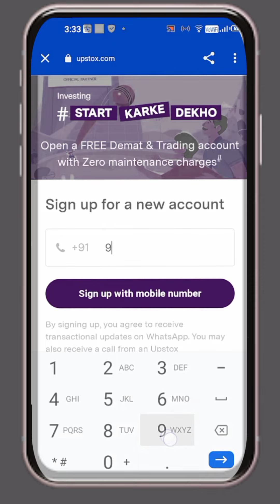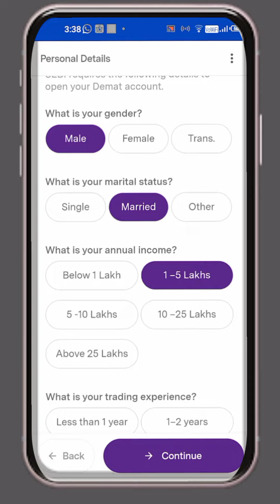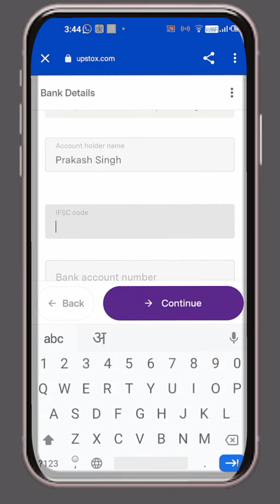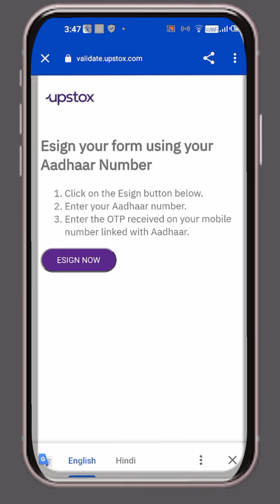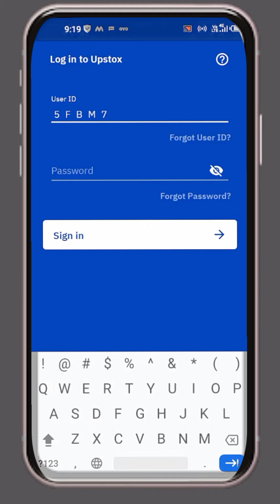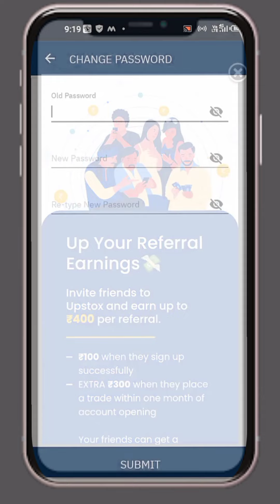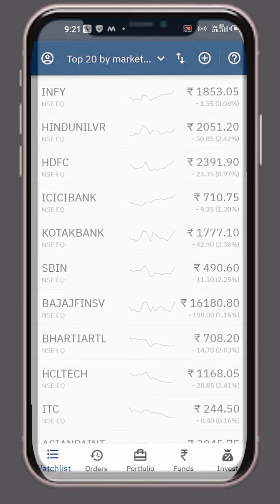Upstox Account Opening 2023 | Upstox Damat Account Open Online | Upstox Me Demat Account Open Kaise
Upstox Account Opening 2023 | Upstox Damat Account Open Online | Upstox Me Demat Account Open Kaise Kare

upstox open account
upstox account opening hindi
upstox free account opening
upstox how to open account
upstox joining process
upstox joining offer
upstox app refer and earn
upstox account opening kaise kare
upstox account opening problem
upstox account opening malayalam
upstox new account opening
upstox me account kaise banaye
upstox me demat account open kaise kare
upstox demat account opening online
upstox demat & trading account opening online
upstox me account kaise banaye 2023
upstox me account kaise banaye refer and earn
upstox me demat account kaise